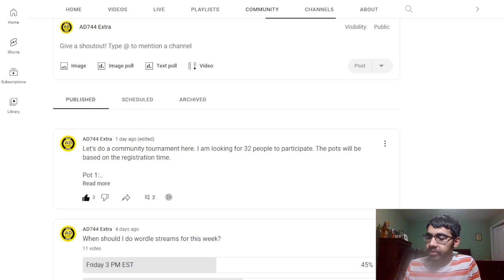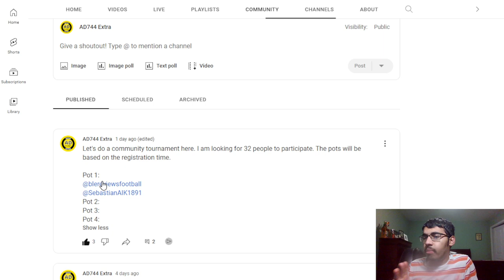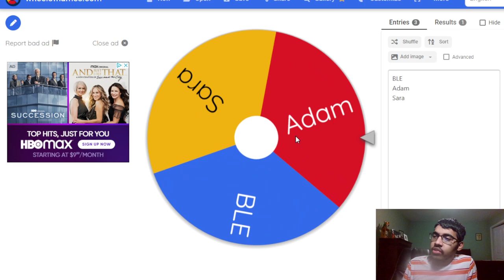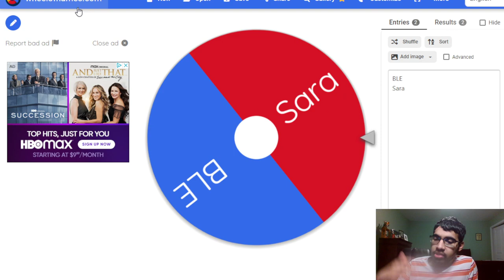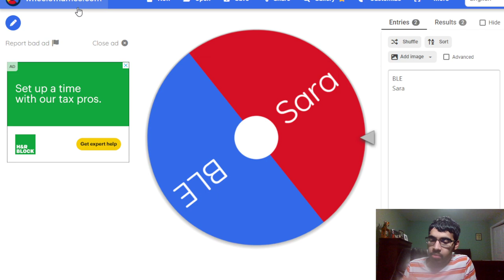COMMUNITY TOURNAMENT EXPLANATION